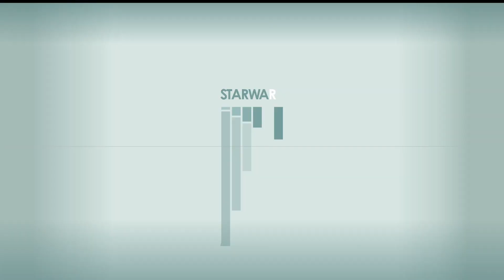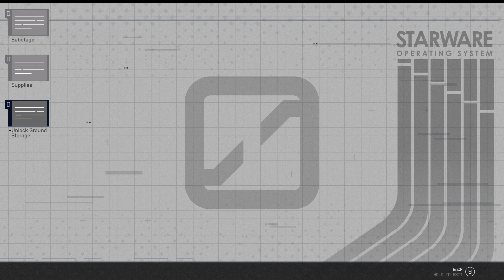Starfield | Hard Playthrough | 73